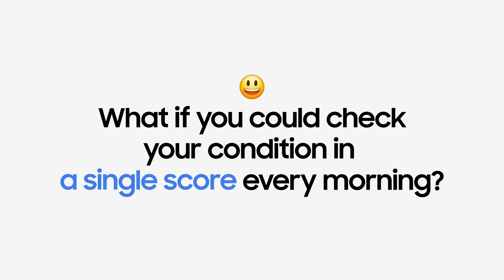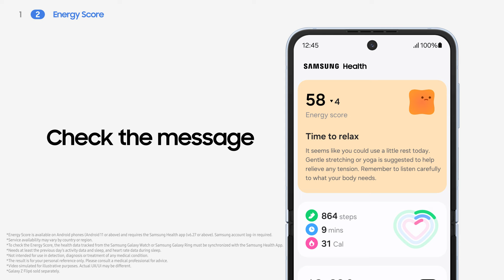Galaxy Watch7 | Galaxy Watch Ultra: How to track your condition with Energy Score | Samsung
Start your day smarter with Energy Score, an indicator of your condition based on 7 key sleep and activity metrics. Then, receive personalized advice on how to improve your condition with Booster Card.